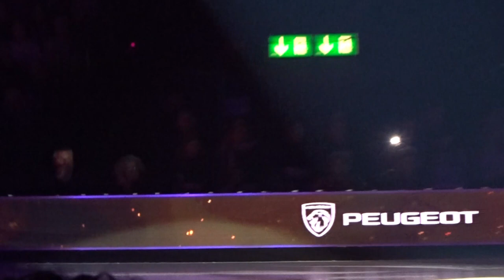ELLE 『 Stone Cold 』⛸ Art on ICE 2023 ⛸ SATOKO MIYAHARA 宮原知子 Zurich Switzerland 04.02.2023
At the tender age of 12, ELLE celebrated her first major success. She won the first season of the show "THE VOICE KIDS" in Germany. Since that day, the singer & songwriter has been perfecting her passion. “Self-confident, charming and with a clear focus in its overall appearance”, is how ELLE describes itself on its website. The young artist inspires with her own touch and enchants with her impressive singing talent. Strong, luminous, soulful and always in dialogue with herself and her audience, she manages to transport emotions.

Satoko Miyahara significantly shaped figure skating in Japan. Last year, the 24-year-old announced her retirement with the following words: "I was able to perform while feeling like I was walking on my own feet. The feeling of having achieved something outweighs the regret». The Japanese hasn't given up her figure skating shoes, however, but continues to enchant the audience with her grace and expression on the show ice. She is also at Art on Ice 2023.

アイスショーの帰り道キラキラ✨オーラの宮原知子さんと人混みの道でばったり遭遇して一緒にお話しさせていただきました
とても感じの良い方で先ほどアイスショーで私は客席から観ていた宮原知子さんとお会いするなんて幸運でした💗